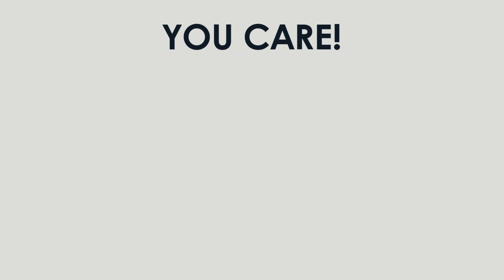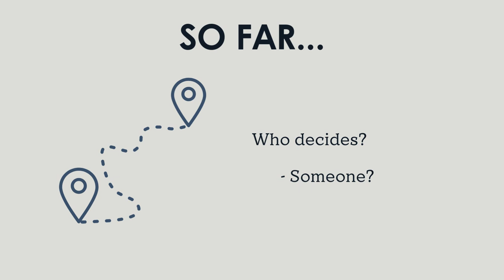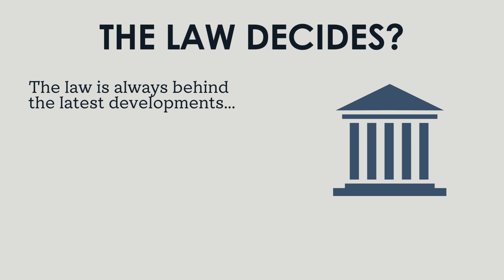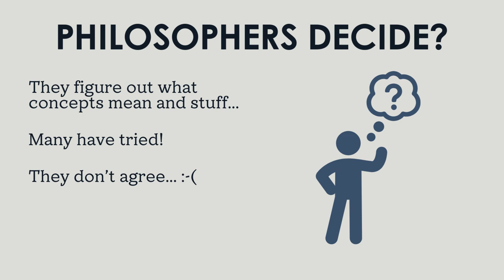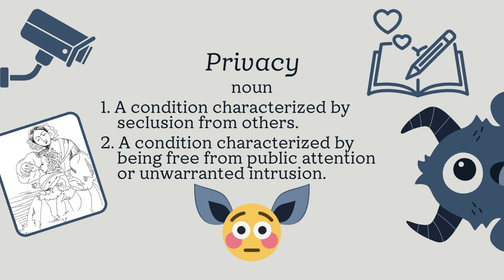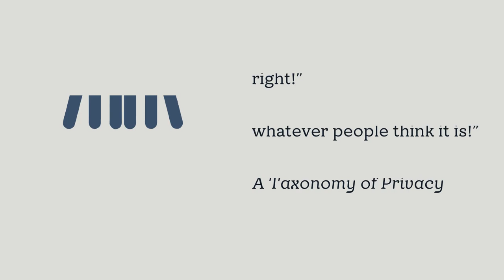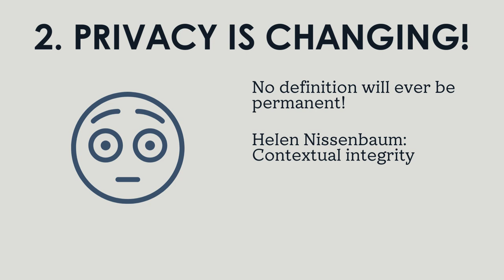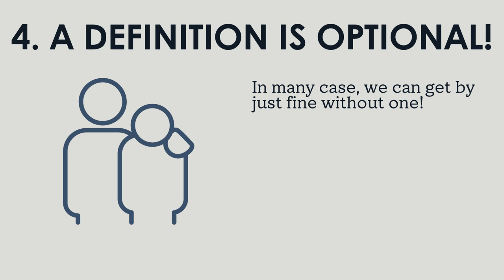WHAT THE !!!#@$ IS PRIVACY? (Testicles, Revenge Porn, Grammar Nazis, and More!)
An introduction to the concept of privacy, and how to try to begin making sense of a term that we all - whether we realize it or not - care so much about.

00:00 Intro
01:07 The Concept of Privacy
07:57 Prescriptive Definitions of Privacy
11:56 (Brief Aside)
12:54 Prescriptive Definitions of Privacy (ctd)
15:32 Descriptive Definitions of Privacy
22:16 And Enter the Philosophers!
24:50 How Do We Solve This?